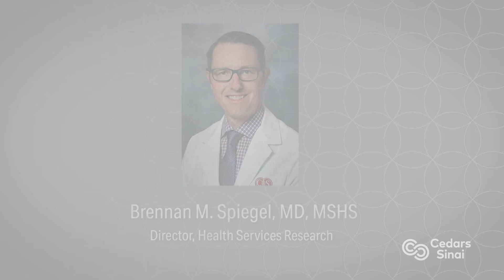Bringing Virtual Reality to Clinical Spaces with Dr. Brennan Spiegel | Pioneers in Medicine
The Buddha once described the two arrows of pain. The first arrow is the initial pain when one gets struck by an arrow. The second arrow represents the emotional component of pain and how one self-inflicts more suffering. Brennan Spiegel, MD, MSHS, director of health services research, is interested in the way the brain and gut communicate specifically in cases of IBS, and how virtual reality (VR) can help change a patient's perceptions of pain that are often amplified by fear and anxiety.

For Healthcare Professionals: To claim CME credit for this activity, please click the link to be redirected to the Cedars-Sinai CME Portal